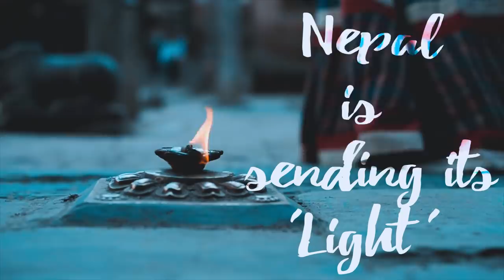MISS INTERNATIONAL 2018 || NEPAL || INTRO VIDEO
From the top of the world and the birthplace of Gautam Buddha, Light of Asia, Ronali Amatya Miss Nepal Internationl 2018 aspires to inspire people in every possible way and is all set to pass on the enlighment in her journey to Miss International 2018.